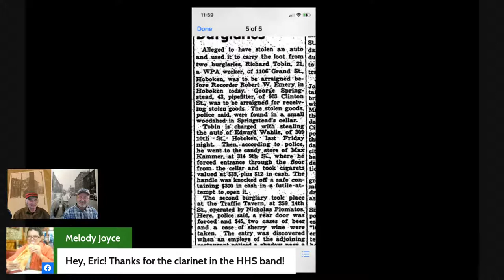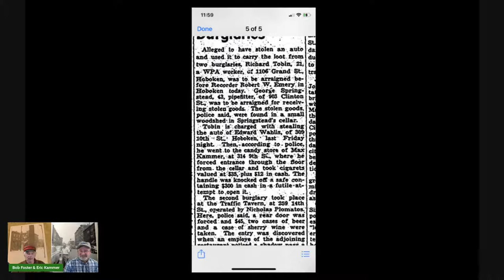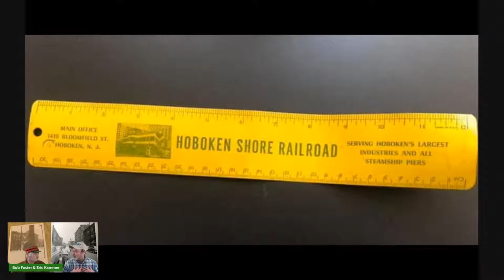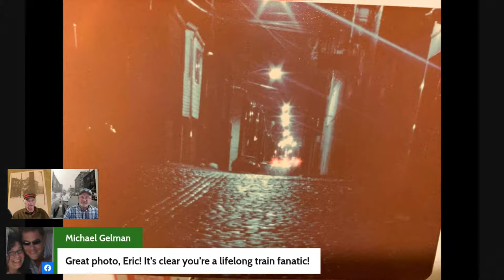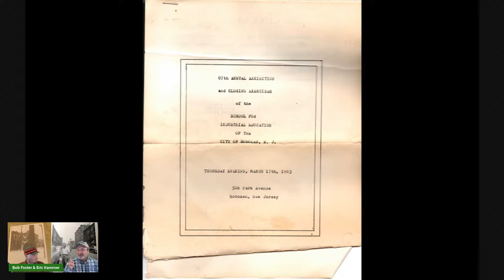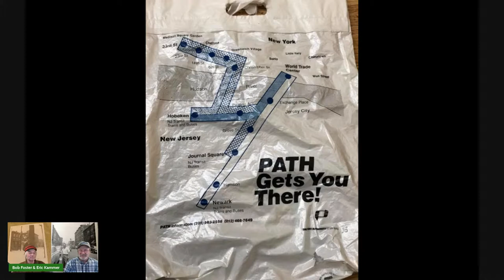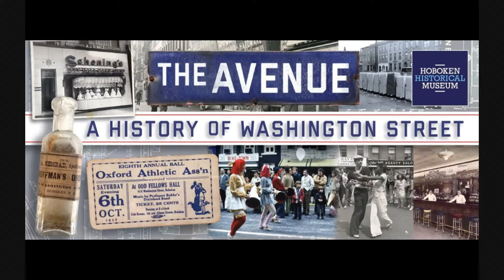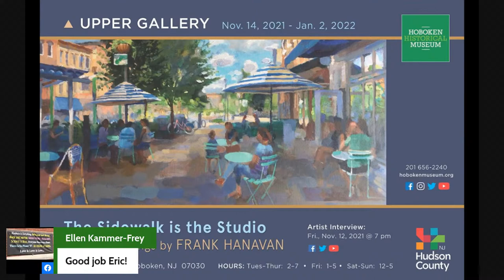Eric Kammer - Hoboken Talks S1E45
Eric Kammer, Hoboken native and enthusiast, talks with Museum Director Bob Foster. Eric was born in Hoboken in 1958 and lived in a tenement on 13th and Bloomfield. He grew up playing stickball right in front of the Museum, so it has a special place in his heart. He “took all that Hoboken could give a kid at that time: the Hoboken Shore Railroad, marching band, whiffleball, bottle caps, Johnny on the Pony and street hockey.” After moving to Edison and starting his own family, Kammer returned weekly to visit his parents and brother, and take pictures with his father. Because his mother “did not throw anything out,” we’re looking forward to the pictures, Hoboken memorabilia and stories he will share.

Kammer is a loyal viewer of Hoboken Talks and watches every week with his family